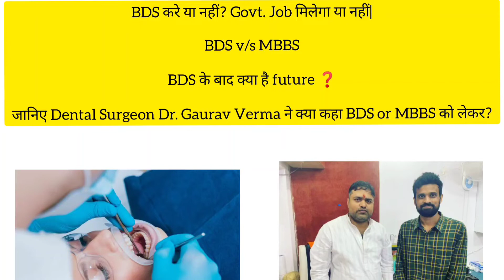BDS करे या नहीं? |MBBS v/s BDS| देखिए Dr. Gaurav Verma ने क्या कहा BDS or MBBS को लेकर❓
MBBS | BDS or Drop - What's your future? Let's know the opinion of Dr. Gaurav Verma ..

Watch Now! Know about MBBS & BDS career scope in details. Dr. Gaurav Verma
 क्या है BDS ka scope MBBS के मुकाबले? क्या BDS को दांत का डॉक्टर तक कहना ही उचित है? कितना कमा सकते हैं BDS करने के बाद? Govt. Job मिलेगा या नहीं?

Our aim- " Making Education Accessible to Everyone "

Total Colleges- 555
Total sits- 83350

Total Colleges- 315
Total BDS sits- 26949
Total Dentists- 280290